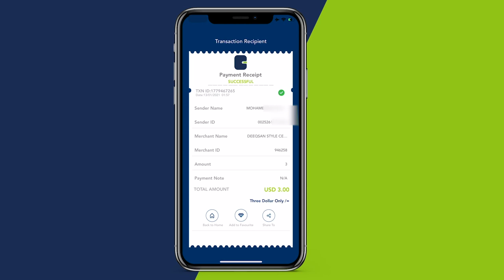Cali Yare "Nin kursigiisa lagu muransanyahay inuu yiraahdo dadka way banaanbixi karaan ma aqonsanin"